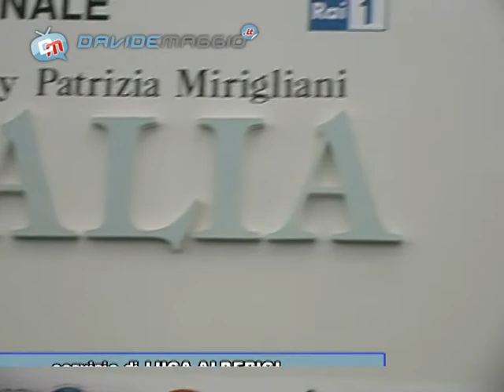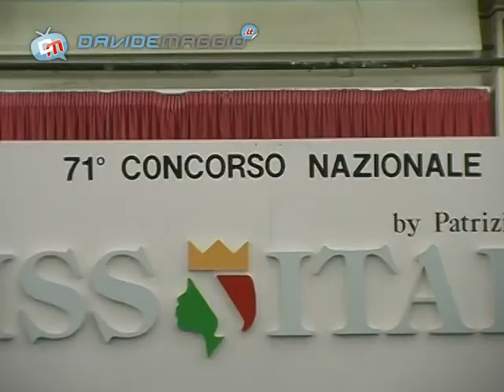Miss Italia 2010, Milly Carlucci, Emanuele Filiberto commentano la prima puntata del concorso